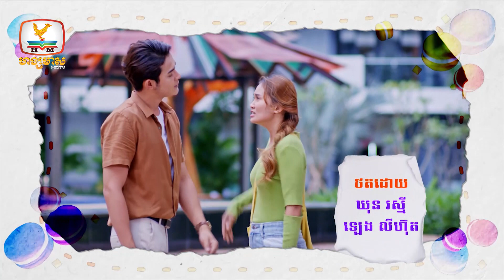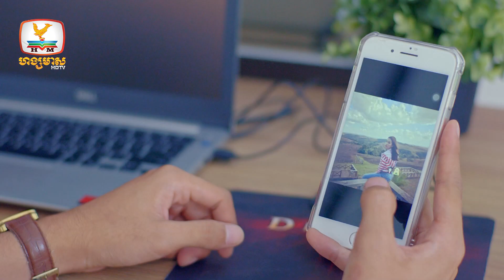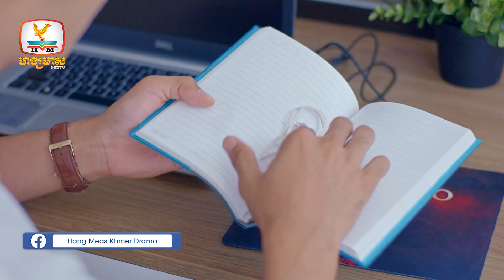Don't Kiss Me | EP.8 [1/2]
គាំទ្រភាពយន្តភាគខ្មែរទស្សនាប៉ុស្តិ៍ទូរទស្សន៍ហង្សមាស
ទូរទស្សន៍ ហង្សមាស HDTV | Hang Meas HDTV